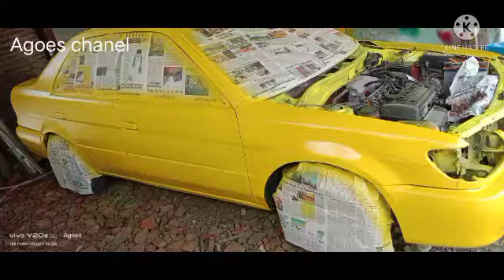Cat ulang soluna warna kuning lemon part 2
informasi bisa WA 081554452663